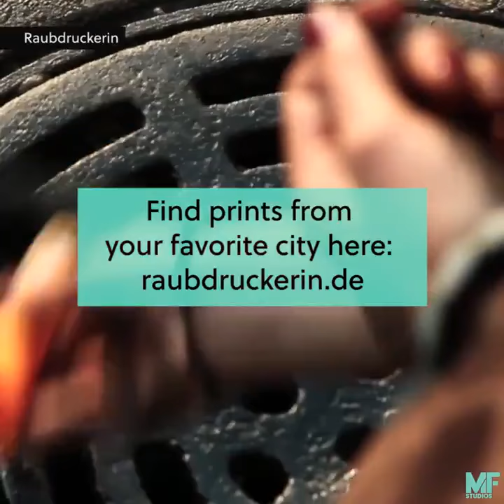Rogar kapagı desenleriyle tisort